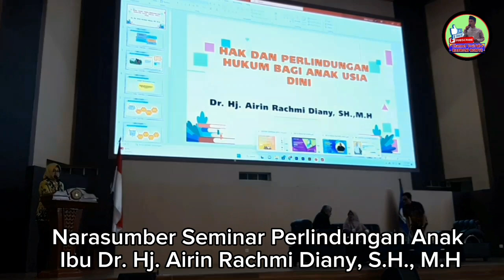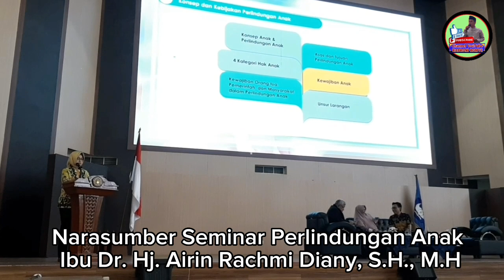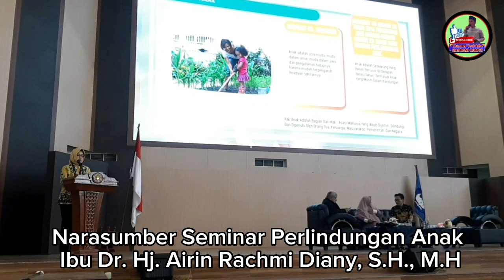NARASUMBER IBU AIRIN RACHMI DIANY | SEMINAR NASIONAL PENIDIDIKAN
SEMINAR NASIONAL PENIDIDIKAN KEPALA SATUAN PAUD KABUPATEN SERANG DI KAMPUS UNTIRTA Kab.Serang  pada Hari Rabu 15 Maret 2023 , Kegìatan Tersebut di ikuti Semua Kepala Sekolah PAUD Se-Kabupaten Serang

Mohon tonton terus dan dukung Channel : Hadromi Romye supaya terus berkembang memberikan Informasi Viral, Ceramah Agama,Murotal,Qori,Tutorial dan Konten Lainnya, dengan cara :

Saya ucapkan terimakasih banyak atas dukungannya. Semoga konten saya bermanfaat untuk Semua Lapisan pencinta YouTube Se-Dunia 🙏🏻